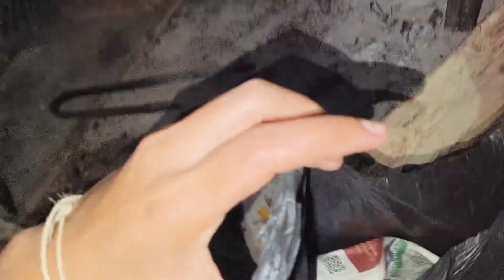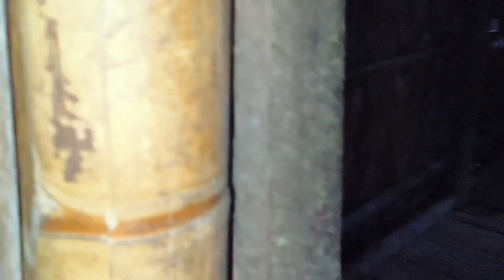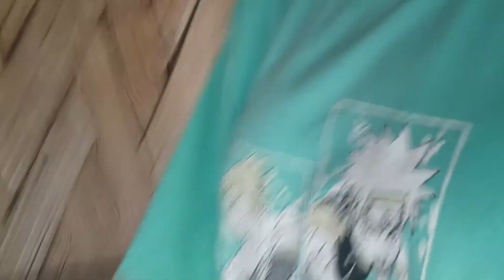DIWALI 🎇 WITH FAMILY VLOG 🌻 ll VILLAGE LIFE ll ARUNACHAL PRADESH 🤩👋🏻